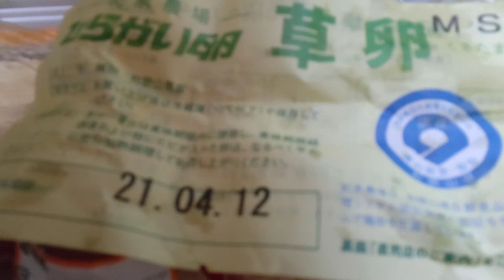【闘病応援料理】やさい満載 スープとか作って、、、【調味料は使っていません！】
私の作る野菜スープとか、野菜料理とか、効果があったのか？体調がよい感じです。
元の身体に戻る日まで、闘病を応援します！(^-^)